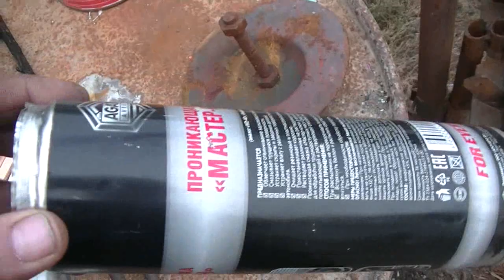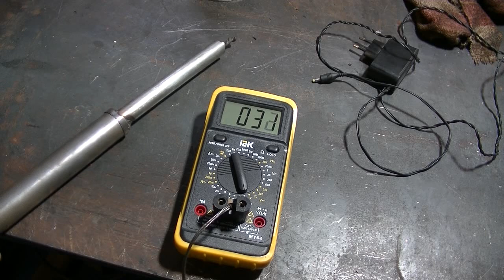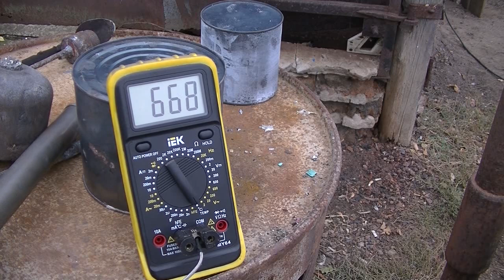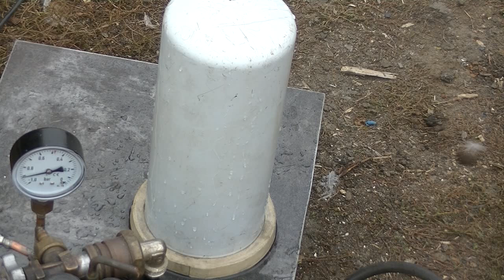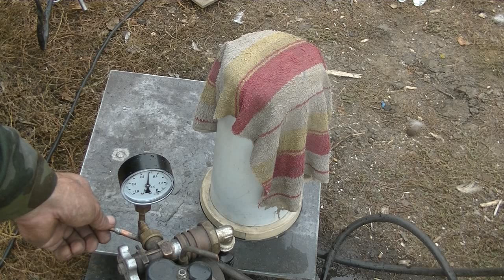Что будет с расплавленным алюминием в вакууме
Поместил расплавленный алюминий в вакуум. Что произошло, смотрите в этом видео.